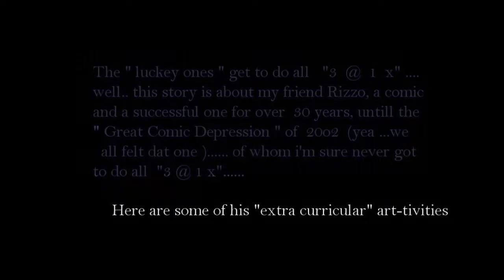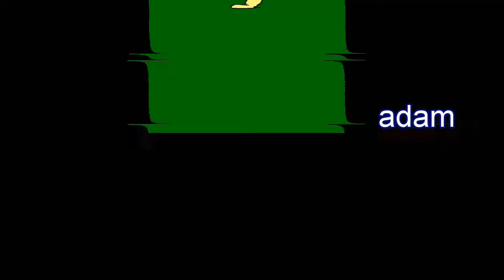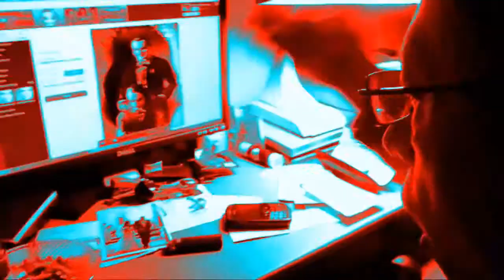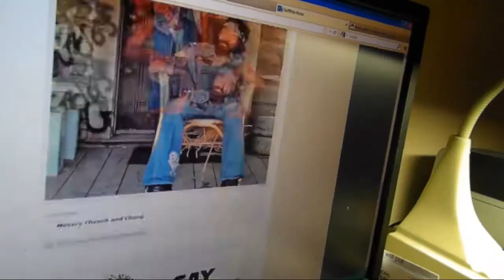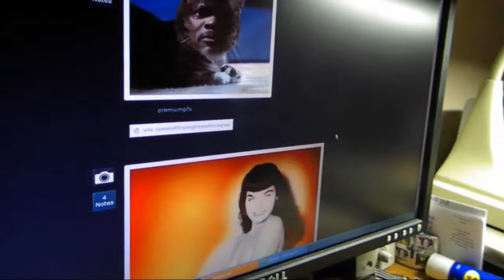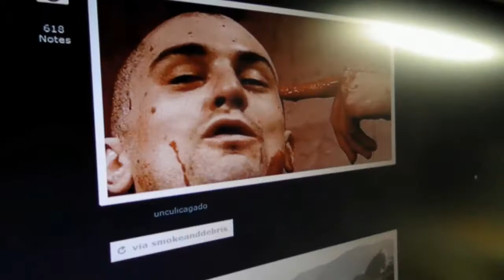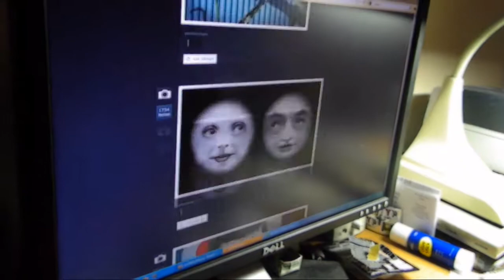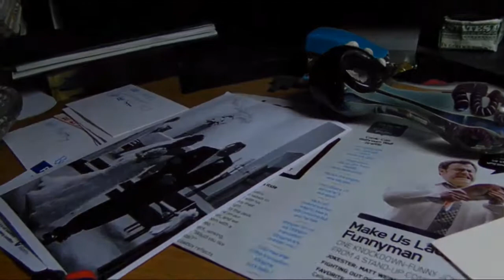"My Friend Rizzo" .. a mini documentary with comedian/artist Johnny Rizzo.. video by paul cruzz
what does an atrist do when thay're not doin' their art ? ..(usually another art) .. a short doc about what stand up comic  johnny rizzo does on his down time ...